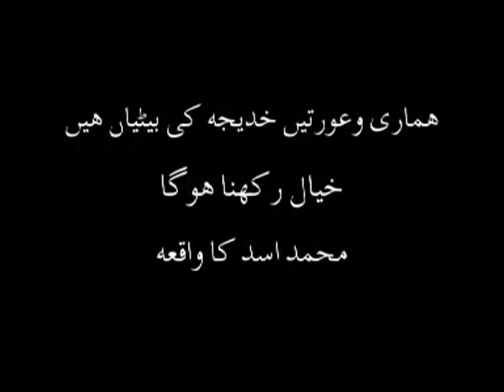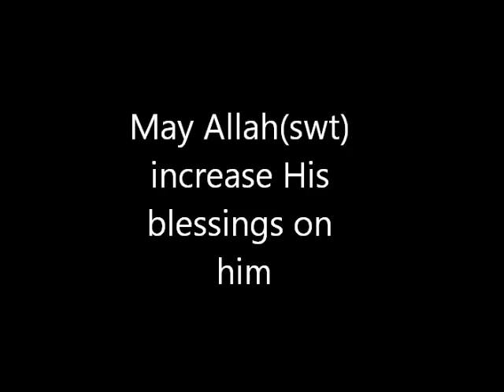Maulana Sadiq Hasan - خدیجہ اور قرآن ( Khadija aur Quran) - AoH 96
Maulana Sadiq Hassan in this series of lectures tell us the importance and value of Lady Khadija in the eyes of Quran and Holy Prophet (s).